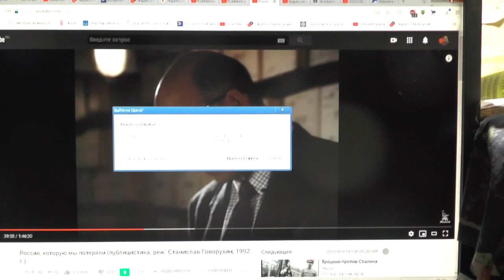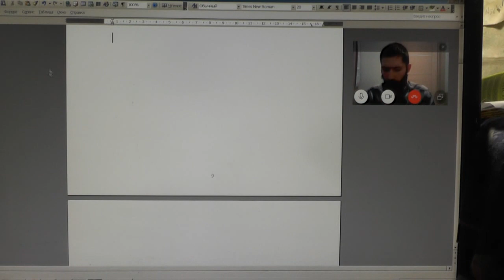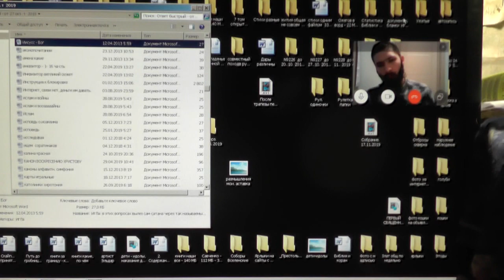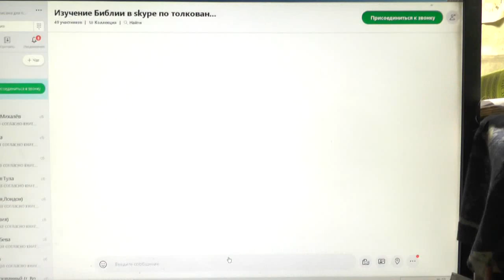Подготовка к выходу в рулетку. 17. 11. 2019